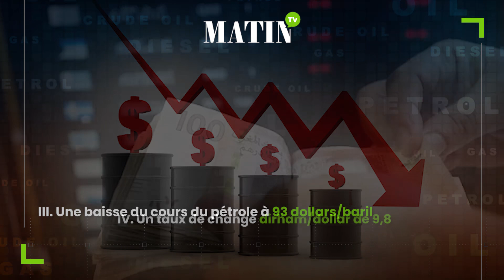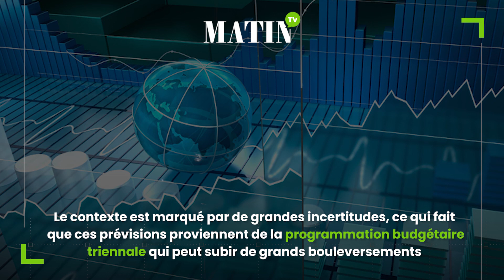Croissance, inflation, récolte céréalière... Les prévisions optimistes de Nadia Fettah pour 2023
La ministre de l'Économie et des finances fait montre d'optimisme, en dépit d'une conjoncture internationale perturbée. Présentant, mercredi devant la Commission des finances et du développement économique à la Chambre des représentants, un exposé sur «l'exécution du Budget 2022 et la programmation budgétaire triennale 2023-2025», Nadia Fettah a annoncé une croissance économique de 4,5% en 2023, pour une récolte céréalière de 75 millions de quintaux et une inflation de 2%.